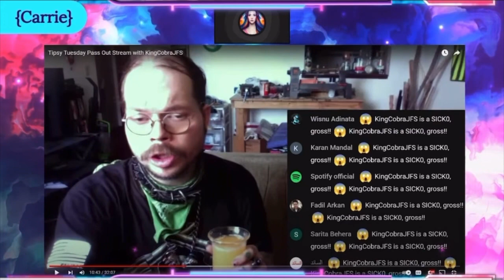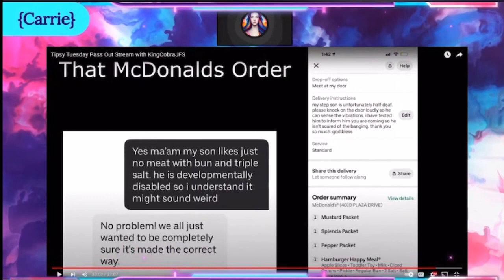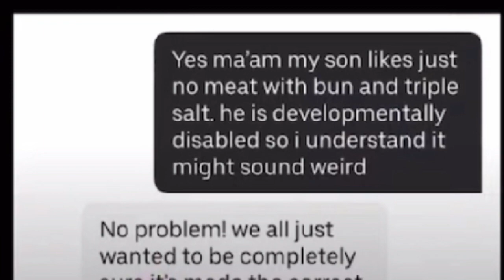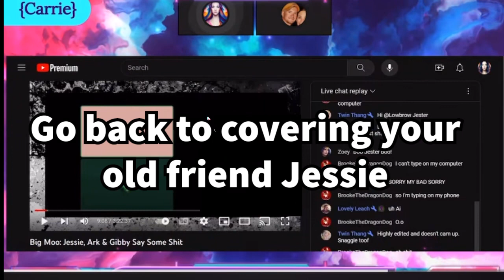Carrie covers KingCobraJFS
Stick to Shanny and Jessie Carrie